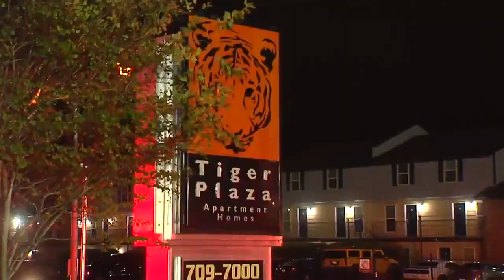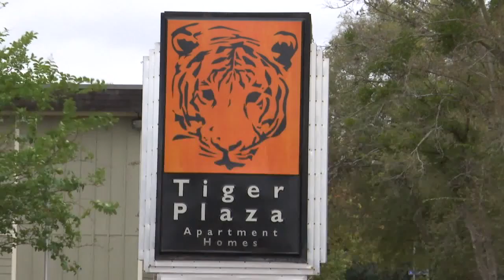US Marshal plan to seize Tigerland property for violating mortgage requirements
A Tigerland property that caught fire Tuesday night and has a history of attracting crime is in the process of foreclosing and will be seized by the US Marshal next month.